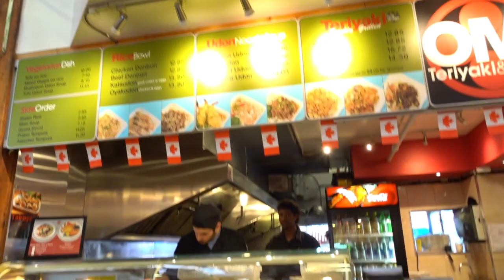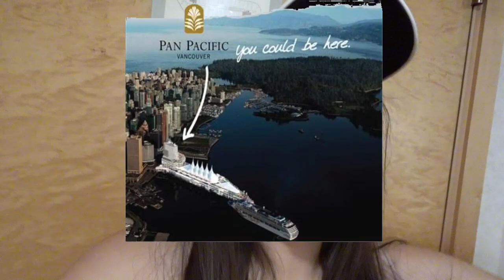VANCOUVER. CITY TOUR & ROOM TOUR.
UN TOUR POR VANCOUVER